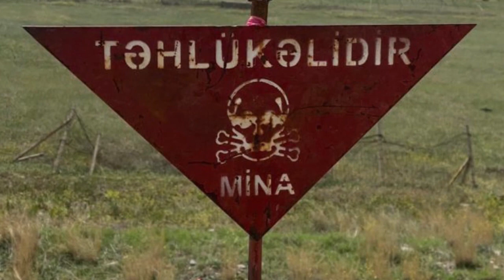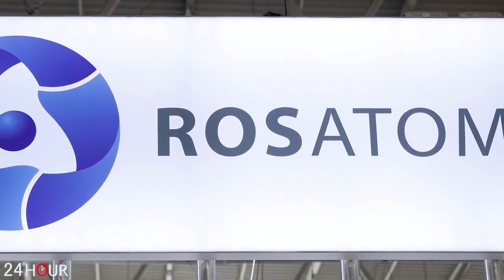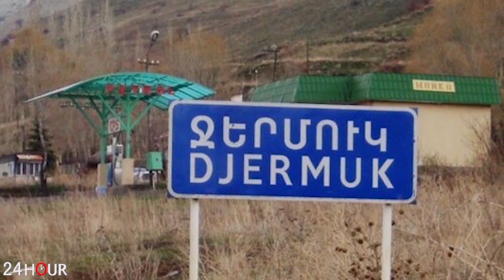ՌԴ ԶՈ գնդապետը հաստատեց լուրը. կապշեք, թե իմանանք ինչի մասին է խոսքը